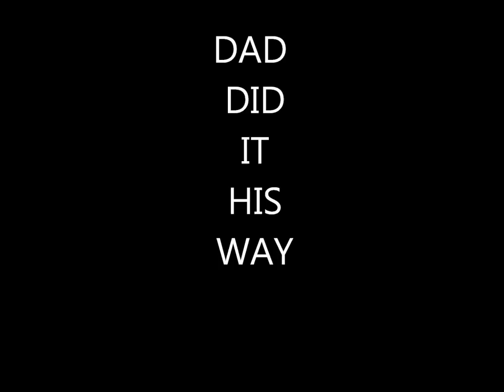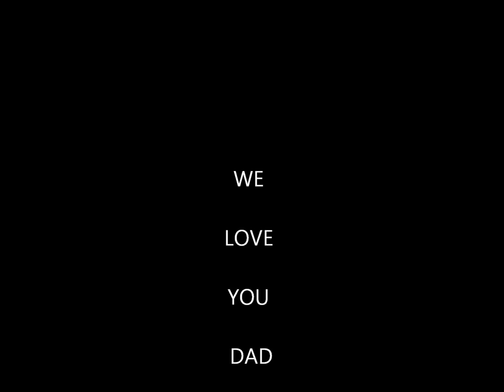TRIBUTE TO DAD (JOHN) CALVEY